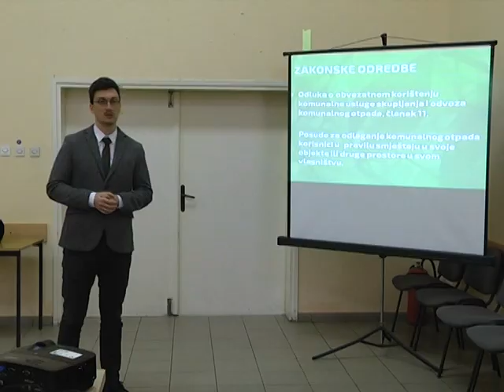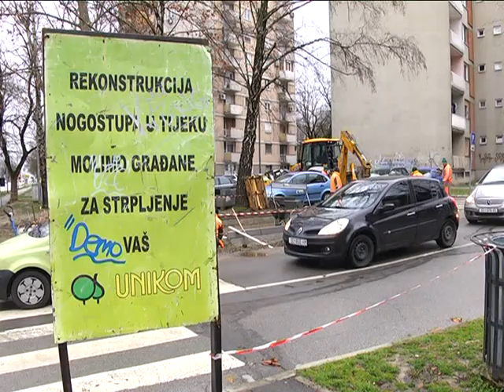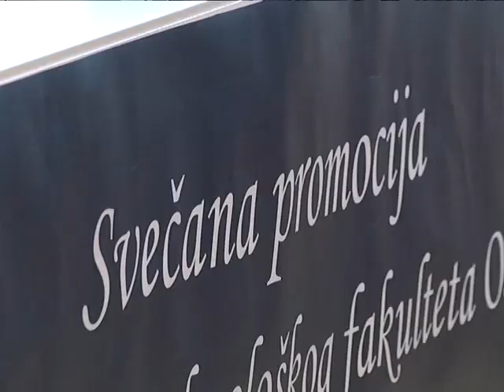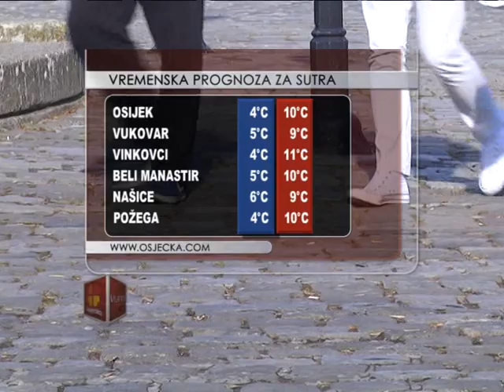19.02.2016. Osječka televizija, Osijek - Vijesti